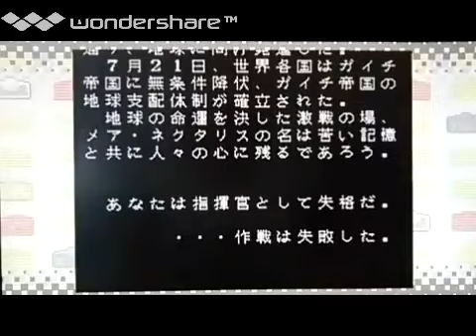[実況]「ネクタリス（PCE）」PCエンジンミニプレイ！